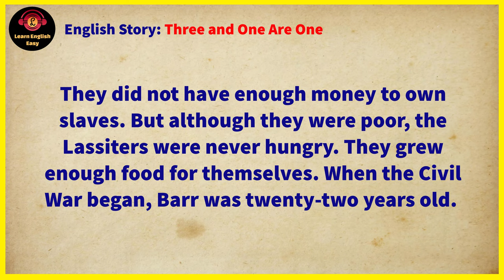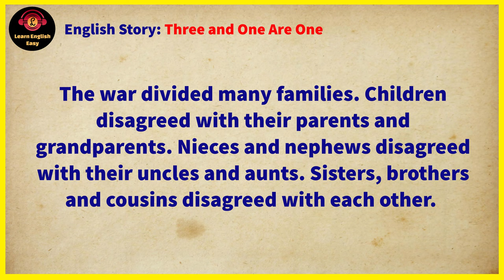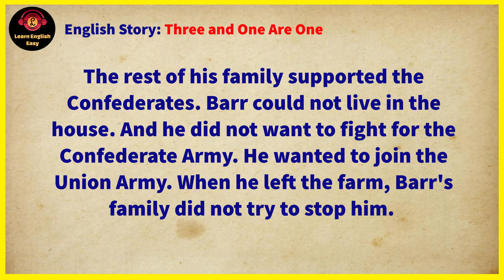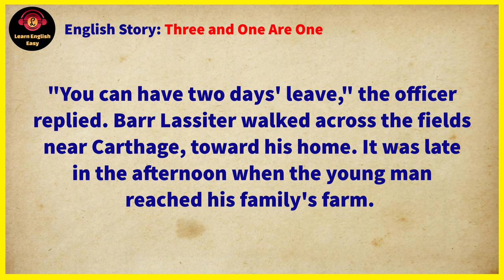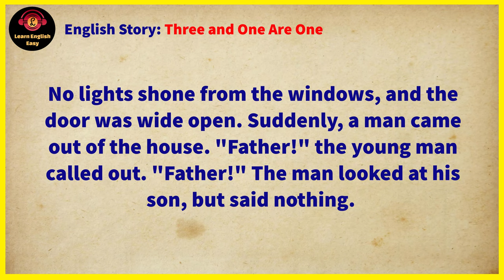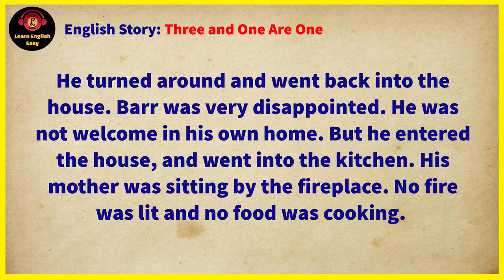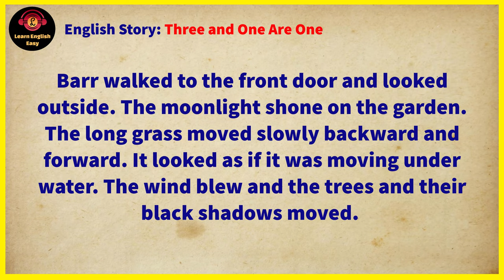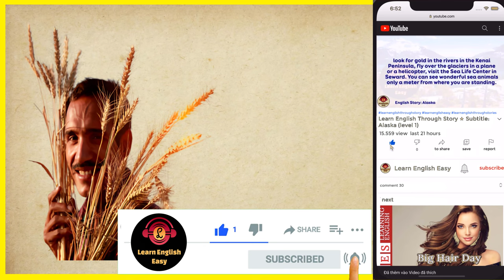Learn English through story ★ Level 1 - Three and One Are One | Learn English Easy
Three and One Are One by Ambrose Bierce

🔰 Three and One Are One story. The main character of this story is a young man named Barr Lassiter. He lived near Carthage with his parents and older sister. The Lassiters were simple farmers. They were not wealthy enough to own a huge house or buy slaves. But they were never hungry. There was always enough food. Barr was twenty-two years old when the Civil War began. This event divided many families. Many children started opposing their parents. The people of the North did not support slavery, and the Southerners wanted to preserve the existing order of things at any cost. The Barr's family supported the Confederates. The young man was against it. In the end Barr was forced to leave home. The family did not try to stop him and did not even say goodbye.

Timestamps to follow chapters:
00:00 Into
00:07 Start story
07:25 End story